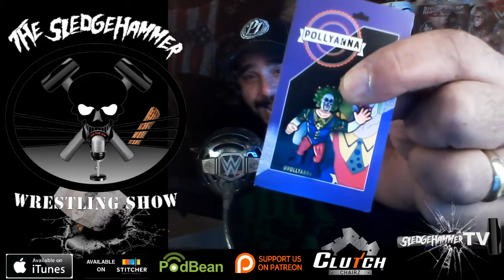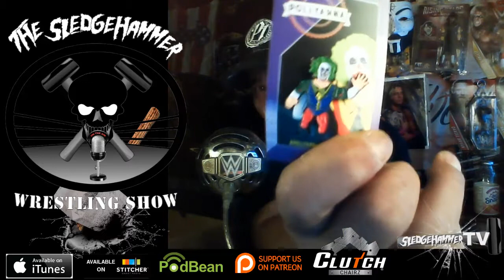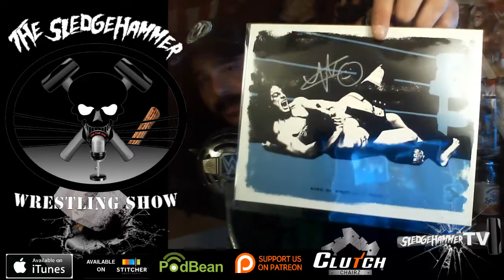Asuka gives up NXT Women's title, Reasons Why Rusev and Nakamura Lost, WrestleCrate USA UNBOXING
Asuka's injury forces her to give up NXT Women's title, Naomi backstage heat Possible Reasons Why Rusev and Nakamura Lost, WrestleCrate USA UNBOXING for August 2017 & more

or on iTunes.com